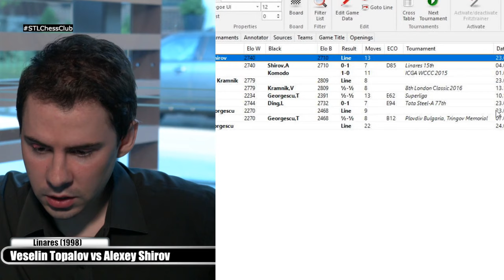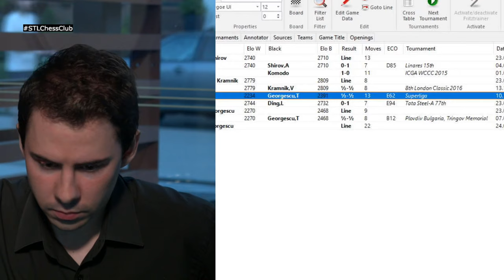Insane in the Endgame #1 - GM Tiberiu Georgescu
Grandmaster Tiberiu Georgescu, also known as T.B.G., shows insane endgames with amazing solutions to manage a win or a draw.

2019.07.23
Veselin Topalov vs Alexey Shirov, Linares (1998)
Hikaru Nakamura vs Vladimir Kramnik, London Chess Classic (2016)